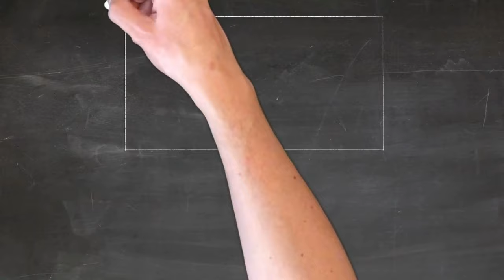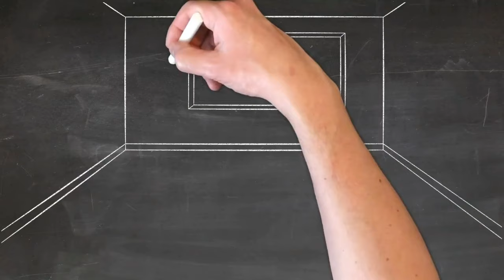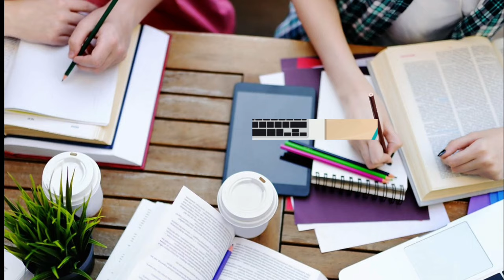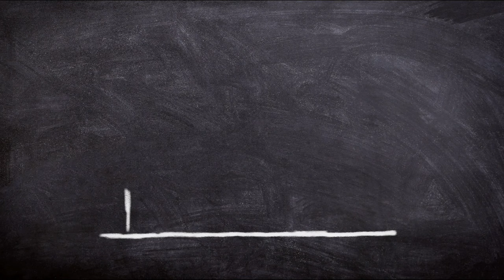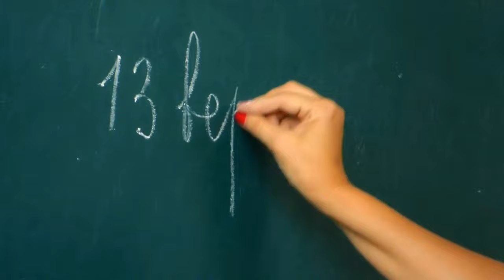LLB kya hota hai | What is LLB Course in hindi | LLB course details | LLB kaise kare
LLB kya hota hai
What is LLB Course in hindi
LLB kya hai
LLB course details
 LLB kya hai kaise kare
what is llb course all about
what is llb degree in law
llb course
llb kaise kare in hindi
llb karne ke liye kya karna padta hai
llb ka full form
llb karne ke liye kya karna hota hai
llb ki fees kitni hai